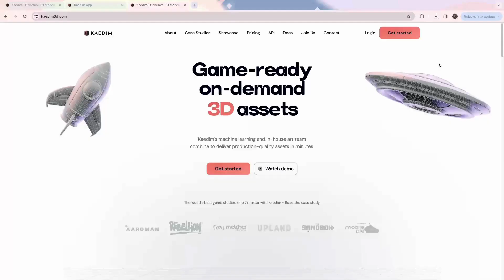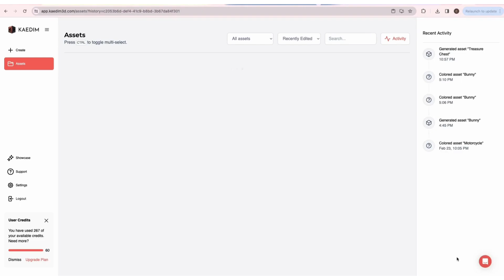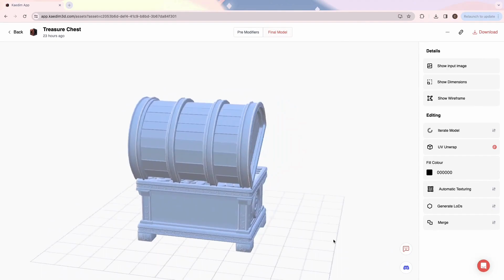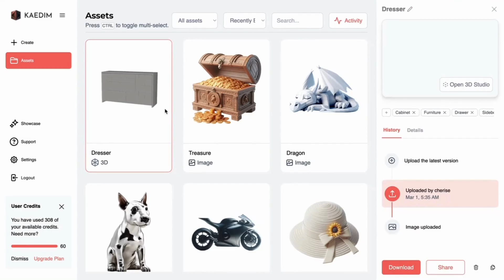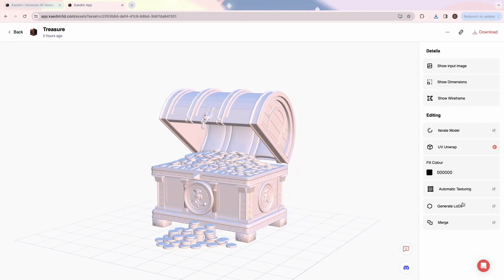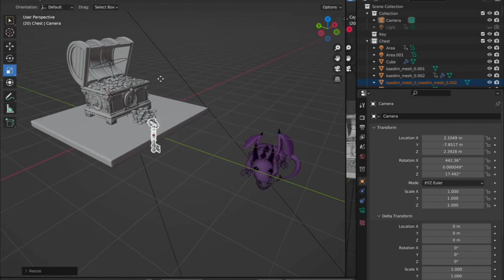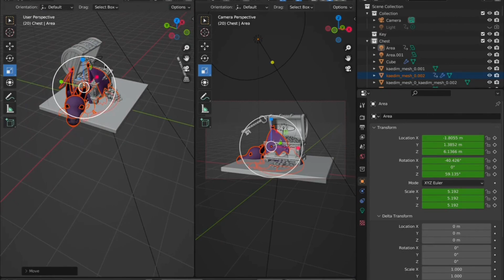2D Images to a 3D Scene - Web App Demo Feb 2024 | Kaedim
Kaedim generates on-demand, game-ready 3D assets from 2D image inputs.

Whether you’re trying to bring production in-house, supercharge your small team or get started with 3D modeling, our machine learning and art team combine to deliver production-quality assets in minutes.